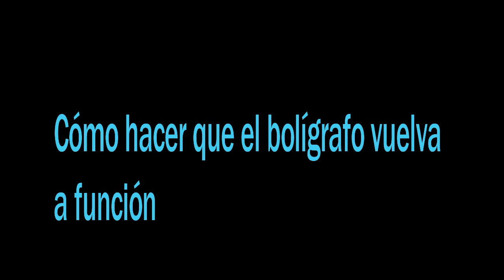COMO ARREGLAR UN BOLÍGRAFO QUE NO PINTA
COMO ARREGLAR UN BOLÍGRAFO QUE NO PINTA ...Vuelve a escribir